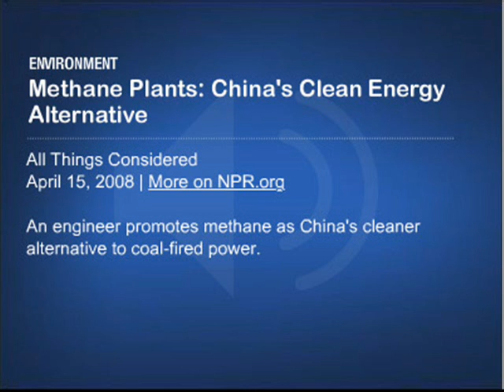Methane Plants: China's Clean Energy Alternative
China is the world's largest producer of coal and its largest consumer. The country relies on coal for 70 percent of its energy use.

And China's appetite for energy is ravenous. The country is expected to build as many as 500 new coal-fired power plants over the next decade.

But coal is the dirtiest of fossil fuels. It is responsible for the vast majority of greenhouse gas emissions in China. So the country is trying to modernize its coal-fired power plants to make them cleaner and more efficient, reducing emissions.

One way is to use captured methane gas, a natural byproduct of coal mining.

Huang Shengchu, an engineer, adopted the idea a decade ago. It gave rise to the country's biggest methane power plant — and one of its best tools in its fight against climate change.